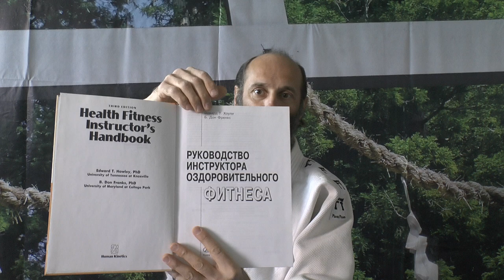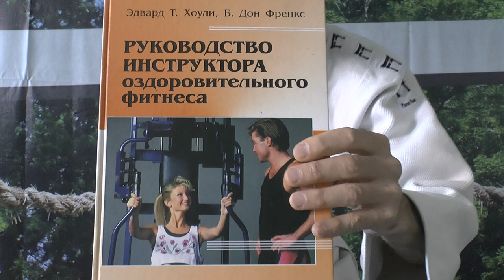Руководство инструктора оздоровительного фитнеса. Видео обзор книги.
Рубрика "Библиотека боевых искусств", видео обзор книги "Руководство инструктора оздоровительного фитнеса", авторы: Эдвард Т. Хоули и Б. Дон Френкс.
Книга на русском языке издана в 2004 году издательством "Олимпийская литература" город Киев.
Аннотация к книге:
"Руководство является наиболее современной и подробной книгой для фитнес-профессионалов. В нём представлены последние достижения в области оздоровительного фитнеса; показано значение двигательной активности и фитнеса как важнейших и необходимых элементов для сохранения здоровья человека и профилактики различных заболеваний; приведены практические рекомендации по разработке безопасных и эффективных фитнес-программ для различных групп занимающихся."
"Книга предназначена для инструкторов оздоровительного фитнеса, фитнес-тренеров, спортивных врачей, реабилитологов, студентов и аспирантов, которые готовяться работать по этим специальностям, а так же для всех, кто хочет самостоятельно укрепить своё здоровье и продлить долголетие."